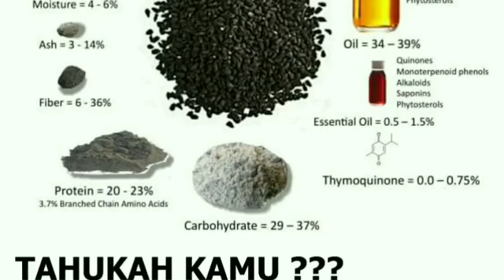MENINGKATKAN IMUNITAS DENGAN HERBA V | WA 08112784995 | HERBAL KEPUTIHAN DAN NYERI HAID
Assalamu'alaikum sista

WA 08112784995